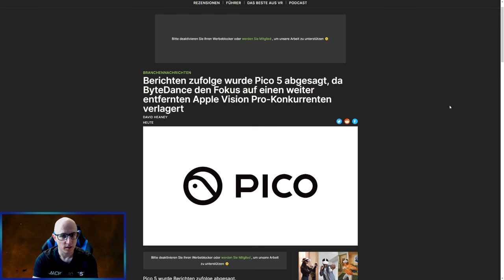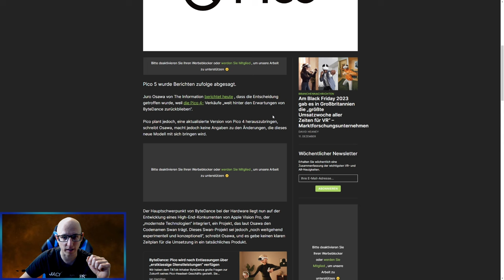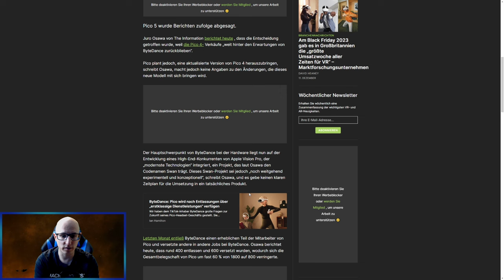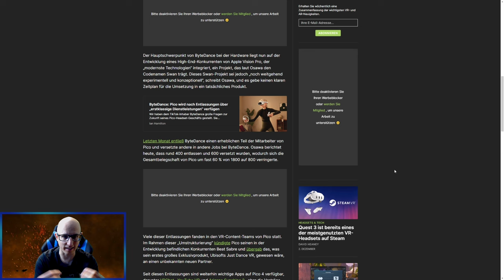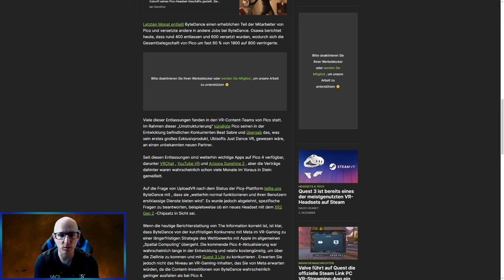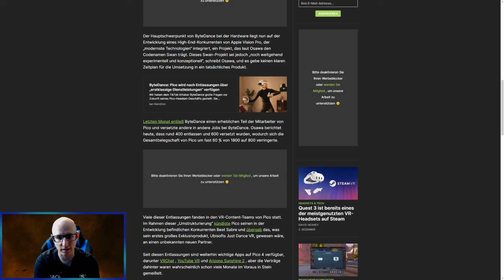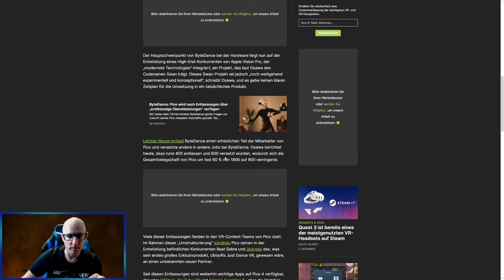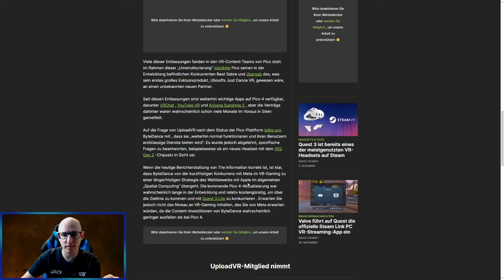Bytedance zieht den Stecker: Pico 5 gecancelt ?! Das Ende für Pico in VR-Gaming?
In einer überraschenden Wendung hat ByteDance Berichten zufolge die Entwicklung von Pico 5 eingestellt, da die Verkäufe von Pico 4 weit unter den Erwartungen blieben.
Juro Osawa von The Information berichtet, dass ByteDance nun seinen Fokus auf die Entwicklung eines High-End-VR-Geräts namens Swan legt, das als Konkurrent zum Apple Vision Pro positioniert wird.

Trotz der Absage von Pico 5 plant ByteDance eine aktualisierte Version von Pico 4, ohne jedoch Details zu den Änderungen preiszugeben

▌Shop ▌
Meta Quest 3 128Gb

Bobo VR P4 Twin Battery Upgrade Combo

▌Inhaltsverzeichnis ▌

▌Social Media ▌